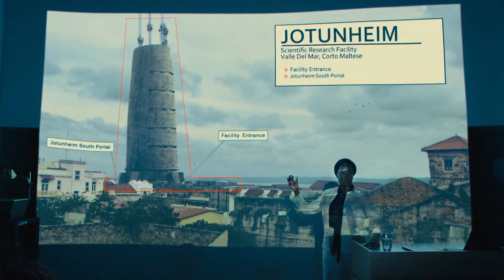RESUMEN de PEACEMAKER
0:00 Resumen
12:14 Opinion de la Serie